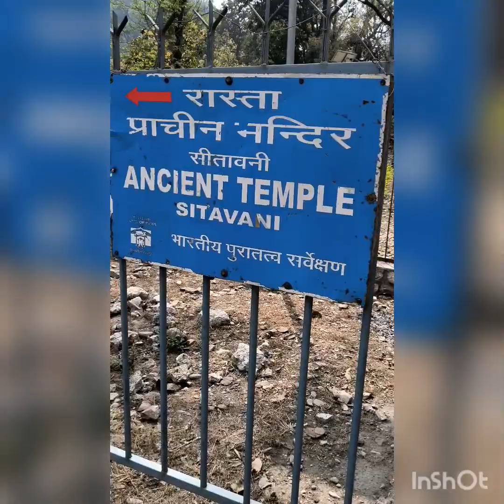Girija mata mandir se sitawani mandir ki day visit